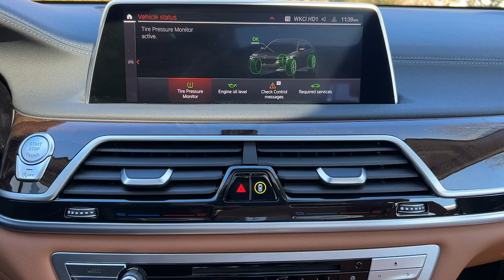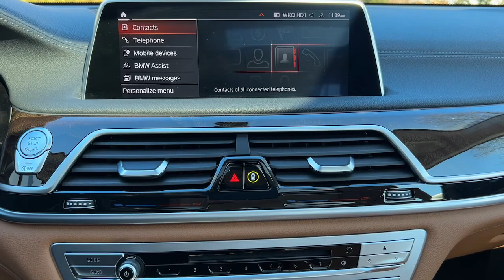2020 BMW 7 Series Walk-Around Huntington, Suffolk County, Nassau County, Long Island, NY SB6427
Alpine White Used 2020 BMW 7 Series  Walk-Around

Habberstad BMW
945 East Jericho Turnpike

Racy yet refined, this 2020 BMW 7 Series is a meticulous collaboration between pleasantness and polish. With a Intercooled Turbo Premium Unleaded I-6 3.0 L/183 engine powering this Automatic transmission, this ride is an intoxicating mix of precise machining and allure. It is well equipped with the following options: WHEELS: 18 X 8.0 V-SPOKE STYLE 642 (STD), TRANSMISSION: SPORT AUTOMATIC (STD), REMOTE ENGINE START, COLD WEATHER PACKAGE -inc: Remote Engine Start, Front & Rear Heated Seats, Heated Front Seats Armrests & Steering Wheel, COGNAC, DAKOTA LEATHER UPHOLSTERY, CHESTNUT WOOD TRIM W/WOODEN INLAY, ALPINE WHITE, Window Grid Diversity Antenna, Wi-Fi Hotspot with Mobile Hotspot Internet Access, and Wheels: 18 x 8.0 V-Spoke Style 642 .